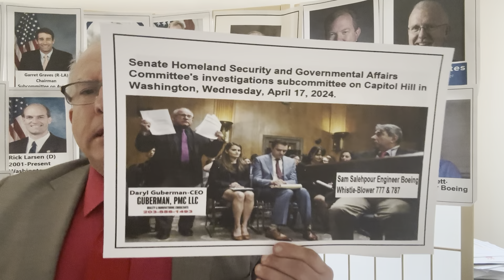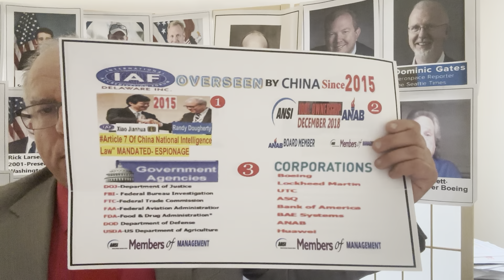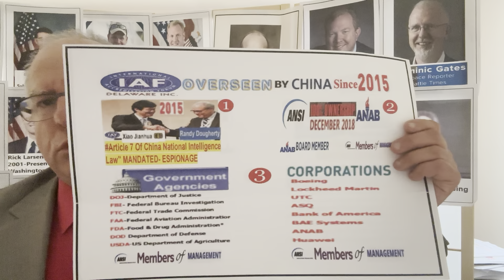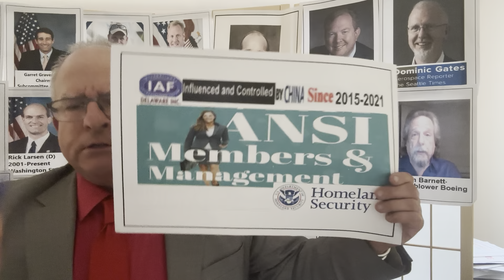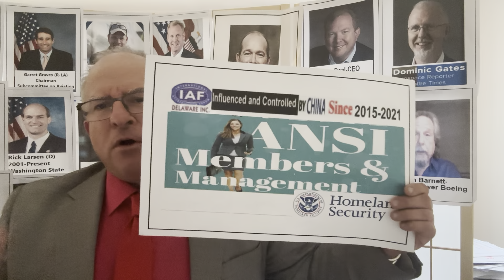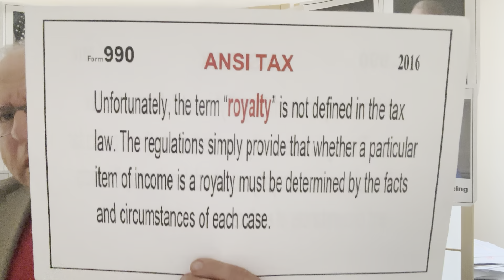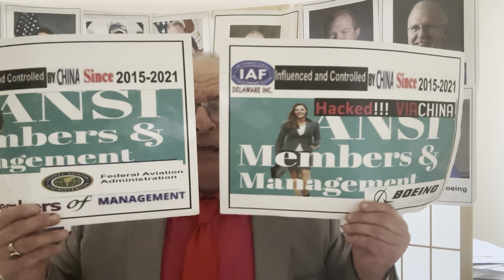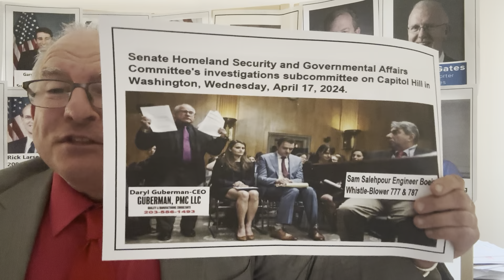Attention: Senator Blumenthal “HSGAC Is Tainted” Quality Expert Daryl Guberman Proves And Explains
Airbus Agrees to Pay over $3.9 Billion in Global Penalties to Resolve Foreign Bribery and ITAR Case

The Boeing 787 Dreamliner Has Serious Quality Issues, According To Report

Boeing's David Calhoun CEO 2019 To Present & FAA Admin. Is Baffled When Asked Define Term “ESCAPES”

*PR ATTENTION: PERSONAL & CONFIDENTIAL” BOARD MEMBERS BOEING-Quality Expert Daryl Guberman Next “CEO”

*PR Who Is Responsible For Manufacturing Quality: QA Expert Daryl Guberman Explains

*PR FAA Defends “Self-Certifying” Policy for Plane Manufacturers After Boeing Crashes

*PR QA Expert Daryl Guberman ALERTS “CEO’s Major Airlines” About BOEING Being FAA Regulator 2009-Present

Boeing: “Mis-drilled” Holes On 50 Undelivered 737 Max Jets: QA EXPERT Daryl Guberman Says MORE TO COME

*PR AOG Technics, Pfizer, J&J, Boeing Fudged Processes to Get Products Out-QA Expert Daryl Guberman Says

NIST – National Vulnerability Database website was hacked. WE cannot have confidence in security or quality of cybersecurity rendered through NIST. The tangled alliances between NIST & ANSI-ASQ national accreditation board ANAB & China lead-IAF international accreditation forum/ Pakistan & Iran member and state department terrorist country is just opening the doors to the Chinese and just taking sensitive and secure information.

The Year of the Breach: 10 Federal Agency Data Breaches in 2014

Cyber firm: At least 6 US state governments hacked by China

DOJ says five Chinese nationals hacked into 100 U.S. companies

California DOJ data breach exposes personal information of all concealed carry permit holders across state

employees#:~:text=After%20a%20making%20several%20threats,of%20Investigation%20employees%20last%20